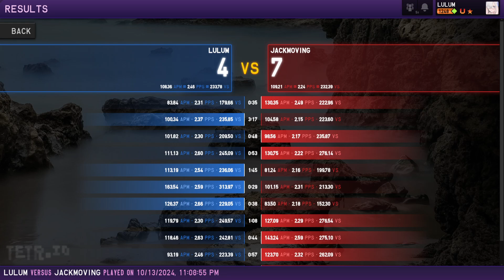diaostack jumpscare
low effort post but high effort gameplay